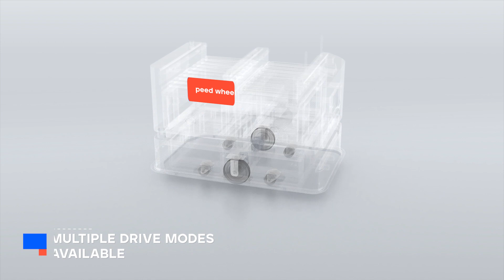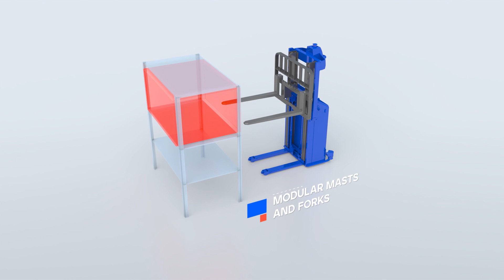How many types of AGVs have? And how different AGVs works? Find out from this video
Introducing Smart Logistics Solutions!
Explore our top-notch self-manufactured equipment: racks , conveyorsystems , stackers , and agvs . Visit our Shanghai factory for a glimpse of the future!
🚀 Maximize Efficiency: Optimize storage space and material flow with our intelligent racks and advanced conveyor systems.
🤖 Automated Handling: Embrace automation with our stackers and AGVs for time and cost savings.
🏭 Factory Tour: Witness our cutting-edge facility in Shanghai shaping the future of logistics.
💡 Customized Solutions: Tailor-made logistics solutions designed to fit your unique needs.